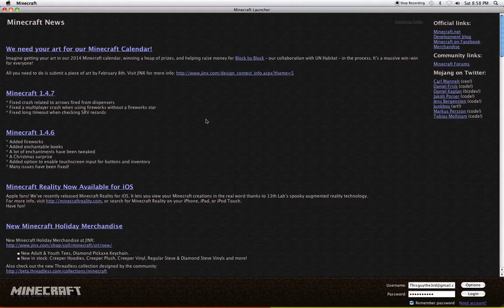NEW_THINGS_SURVIVAL_1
DAQDFDFVFRFGHRENGVGSERTUY%R^Ax